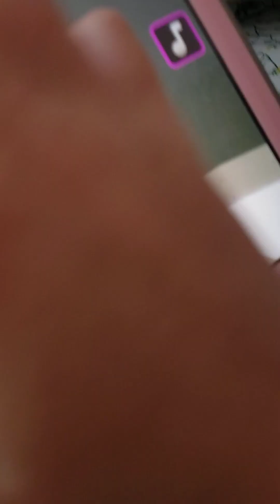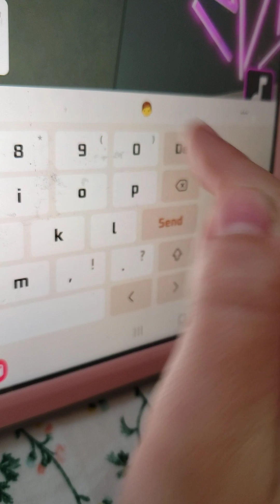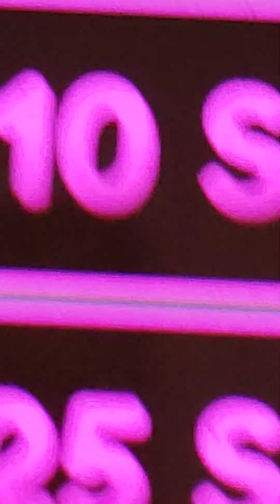playing slay or no slay